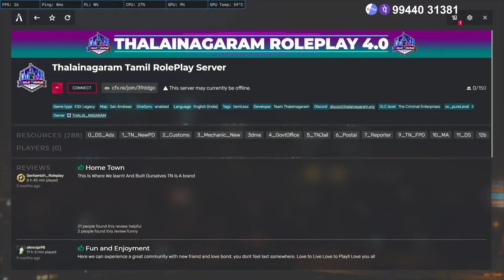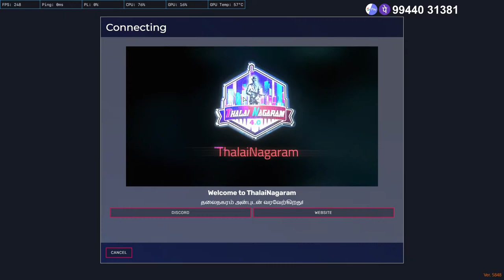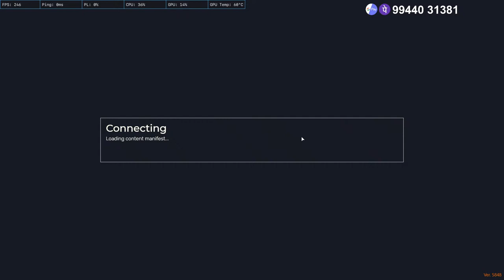GTA 5 RP TNRP | Road to 8k Subs | Long time no see makkals | Michael Ganeee is here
Membership:

✦✦ Games I play ✦✦
GTA V
FALL GUYS
VALORANT
RED DEAD REDEMPTION 2
 WWE
 PUBG
 HUMAN FALL FLAT
PC Games Etc…...
➤ Processor: Ryzen 5 3600
➤ Mother Board: B450 Steel Legend Asrock
➤ Cooler: Hyper Evo 212
➤ Graphics Card: 2060 Super 8GB Gigabyte
➤ Monitor: Benq zowie xl2411p
➤ Ram: 16 GB 8gb * 2 XPG (3000Mhz) RGB
➤ HDD: 2TB
➤ SDD: 250 WD Blue
➤ Mouse: Logitech G102
➤ Mousepad: Gamidas Speed XL
➤ Headphone: Hyperx Stinger core 7.1 Surround
➤ Keyboard: Dell
✯ Respect Moderators.
✦✦ My Game Details ✦✦
• Rockstar Id: Ganeee06
• Valorant id: Ganeee006 6666
• Steam id: GaneeeGamingYT
☛ Kumaran T
☛senthil kumar
☛HARIHARAN vvip#
☛pollo Gamer
☛Master Tony
☛Aathi
☛Elangovan A
☛GAMER OCEAN
☛Jabastin JaBy
☛Its SHARONE GAMING
☛SURIYA PRANAV
☛Arnold Jones

  For Thumbnails and Discord Server ✦ SG Discords and Medias ✦